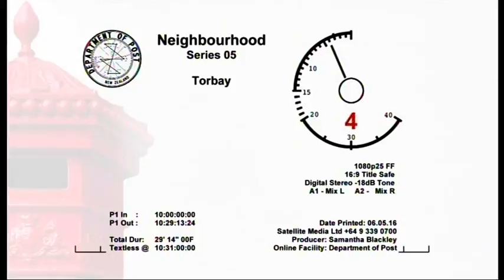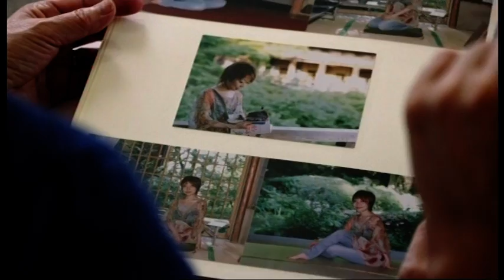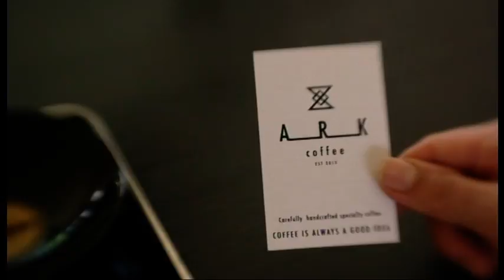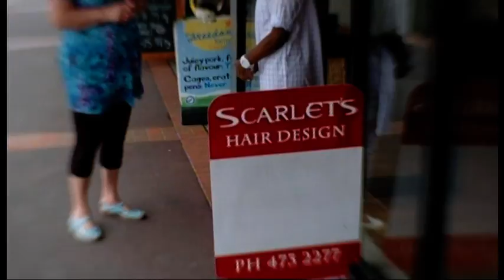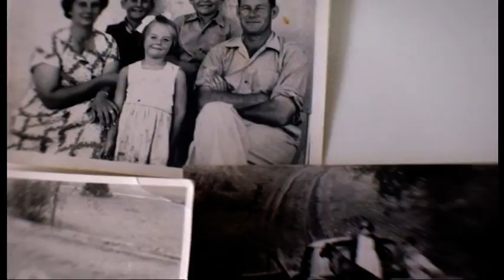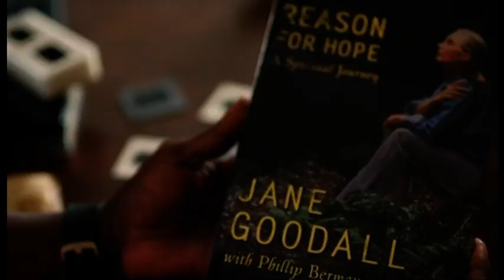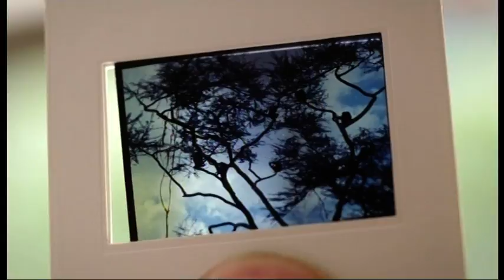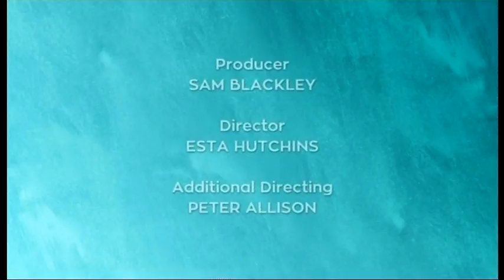Neighbourhood TV Show - TV 1 - Torbay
In this week's episode of Neighbourhood, local businessman and fabulous Insurance Broker - Adam Goder – with a Welsh mum and a dad from Mauritius – is our guide to the beachside community of Torbay on Auckland’s North Shore.
 We’ll discover the treasured heirloom that still plays a part in the life of a young Japanese woman and a South Africa-born artist shares inspiration from her childhood. A long-term Torbay local helps newcomers to the community and a man from Burundi passes on his recipe for success to the next generation.